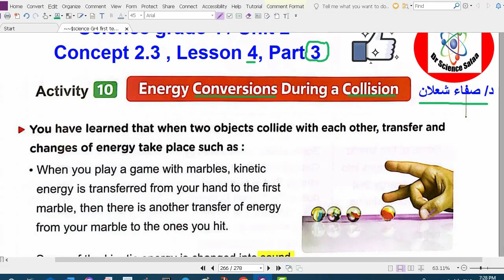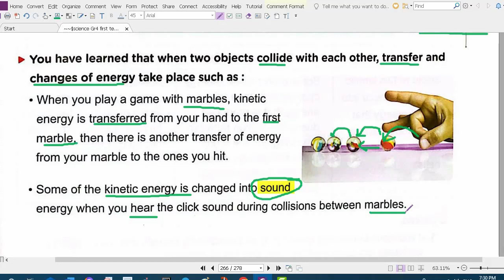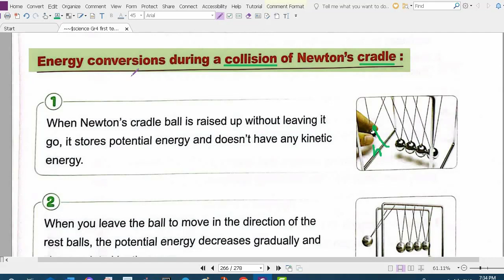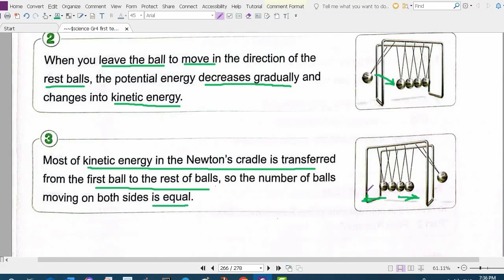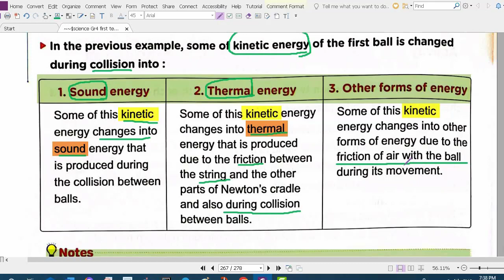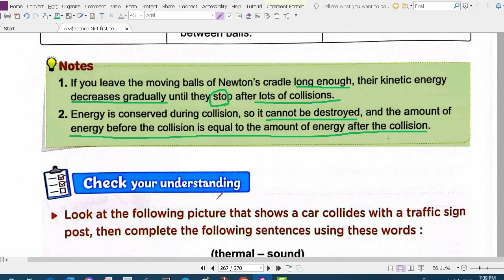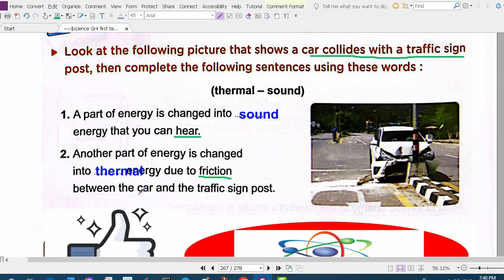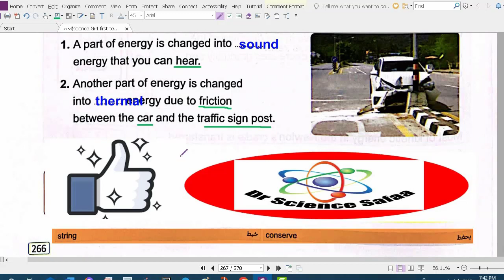Energy Conversion during Collision, Concept 2.3, Lesson 3, Part 3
Energy Conversion during Collision, Concept 2 3, Lesson 3, Part 3, science_gade_4_المنهج_الجديد The Newton's cradle is a classic physics toy that demonstrates the principle of conservation of momentum and energy during collisions. It consists of a series of identical pendulums, usually in the form of metal balls suspended from a frame.

When a ball on one end is lifted and released to swing towards the other balls, it collides with the first ball in the series. Upon collision, the first ball comes to a stop, and the impact transfers momentum and energy to the second ball. This transfer of momentum and energy continues through the series of balls until it reaches the last ball, which swings upward.

During the collision between two balls in the Newton's cradle,
science_primary_4 science_grade_4#
قناة دكتور ساينس صفاء لشرح الساينس لطلبة المدارس التجريبية و اللغات لمختلف المراحل و حل امتحانات كتاب المعاصر ساينس حل_امتحانات_المعاصر_ساينس /حل_المعاصر_ساينس /حل_كتاب_المعاصر_ساينس